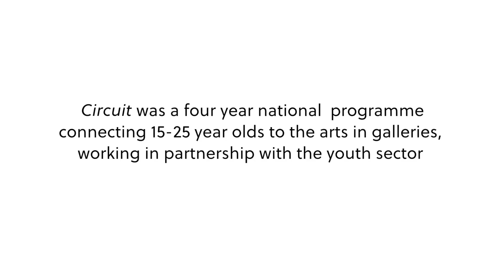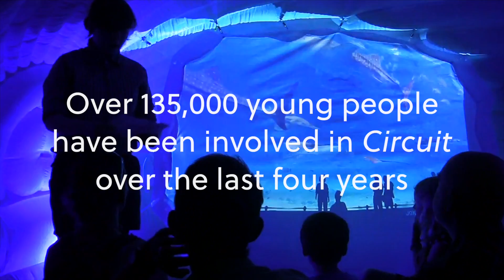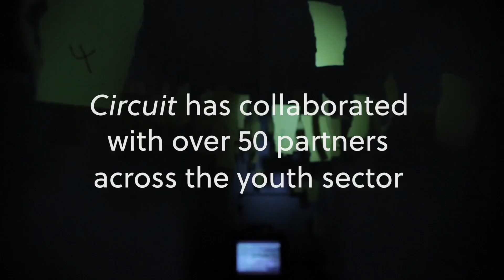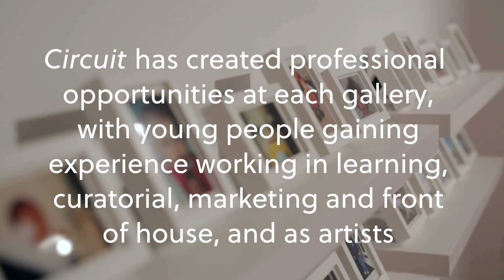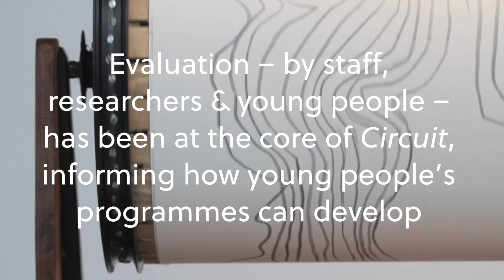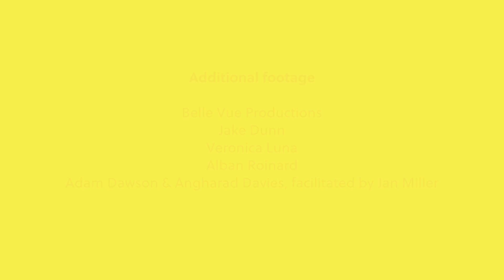Connecting young people and galleries to spark change